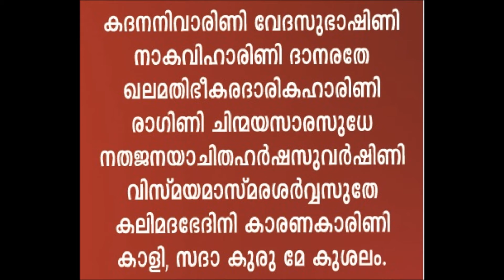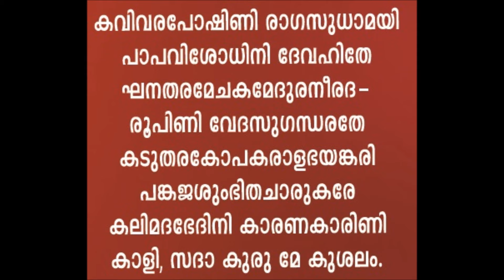Slokapushpanjali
A poem about "Kurumalikkavu Bagavathy"

Lyrics : Rappal Sukumaramenon
Composed and Sung by : Harikrishna M
Tabla : Prasanth
Keyboard : Shyju Vaduvachola
Violin : Valsan

||  ANTI-PIRACY WARNING ||